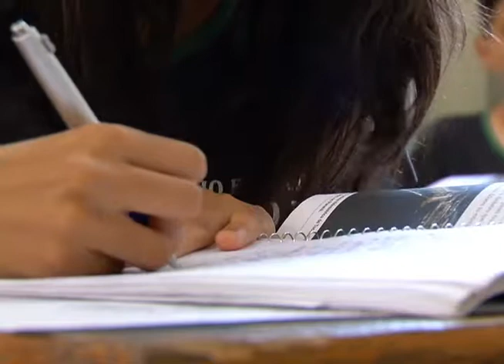TV UP / UP NOTÍCIAS - Mudanças na Matriz Curricular do Ensino Fundamental (19/12/2012)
Matéria exibida no telejornal UP NOTÍCIAS em 19/12/2012. Repórter: Thales de Paiva.